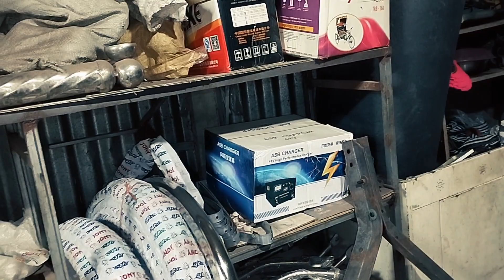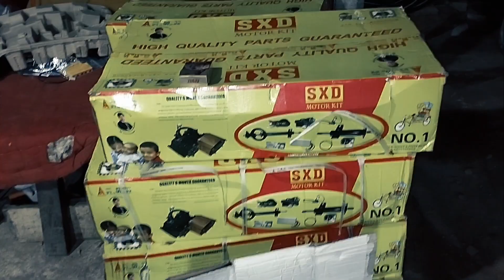কারখানার কাজ রিসক্সা তৌরি rishkar karkhana kaj#viral welding blog how tomekan#viralvideo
ডিফেন্সছেল স্প্রীড কনটলার new differential E rickshaw e rickshaw differential repair # e rickshaw repairing, e-rickshaw repairing, erickshaw gearbox, toto gearbox repairing kaise karein, Erickshaw differential, e rickshaw gearbox sound problem, toto differential, e rickshaw pinneyum repairing, battery rickshaw wiring repair, e rickshaw differential repair, e-rickshaw differential, e-rickshaw differential repairing, e rickshaw gearbox oil change, E rickshaw gearbox open, how to open e rickshaw gear box, E rickshaw gear box, e-rickshaw difencial, e rickshaw gearbox, how to repairing e rickshaw differential, e-rickshaw differential open, erickshaw tech, erickshaw, toto repairing, e rickshaw differential repairing kaise karein, TOTO DIFFERENTIAL, E RICKSHAW DIFFERENTIAL WORK, toto gearbox all bearing changing, toto gearbox sound, TOTO DIFFERENTIAL PENIUM ডিফেন্সছেল স্প্রীড কনটলার new differential E rickshaw অটো রিসক্সার ডিফেন্স মটর না চলার কারন রিসক্সাওয়ালা বিদ‍্যুৎ ছারাই অটো রিসক্সা ব‍্যাটারি চালিত অটোরিসক্সা ইজিবাইক মিশুক গাড়ির ডিফেন্স অথোবা ডিমেন সেল মেরামত ই রিসক্সা ভ‍্যান গাড়ি নতুন মোটর লাগানো ইজিবাইকে অটো ডিফেন্সর লাগানো ব‍্যাটারি বাচুন ইজিবাইক পাট্স পাইকারী দামে অটো রিসক্সা মোডিফাইড মডেল নতুন মডেল অটো রিসক্সার কন্ট্রালার মেরামদ welding blog নতুন ডিফেন্সছেল স্প্রীড কনটলার new differential E rickshaw অটো রিসক্সার ডিফেন্স মটর riska gari painting risk and differential new notun rishika to Teri gadi new electric pencil DC motor Bengal Tiger motor differential 1000 watt motor 1000 watt control box DC motor speed motor rishta AVN bahan Moto Amazon new cars Jodi Bhalo lage olding blogger satisfya thak Ben welding blog welding cars video viral#YouTube viral#riska differential viral#control box viral#1000 watt motor#viral welding blog#viral haw tomaken welding kaj viral video YouTube first viral welding blog lএইসব নিয়োমনা মানলে ইউটিউব কাউকে buttonদিবেনা l YouTube silver play button requirements bangla l haw to pply fot silver /gold play button 2023_haw to get YouTube creator award l welding_tech.ওয়েল্ডিং কাজ শিখুন কম সময়ে best welding tips and tricks. welding position 1g 2g 3g 4g 5g l অবারহিট ভাটিকেক /হরাইজেন্ট ফ্লাট অয়েল্ডিং কিভাবে ওয়েল্ডিং মেশিন ছেটেপ করা হয় the welding machie is set up ওয়েল্ডিং কাজ শিখুন haw to learn welding bangla ওয়েল্ডিং কাজ কিকরে শিখা যায় rood welding lviral video,how to make youtube videos look better,how to make engaging videos for social media,how to make engaging videos,momcom india latest video,musically viral,falloutshelter video,ishot video editor,funny videos,free video editor app,how to use inshot free video editor,how to find primary and secondary winding of transformer,video editor,how to cut video,how to slow video,pranks video,tiktok video,how to trim video haw welding pajes facebook gari blog welding blog kaj welding positions explained,welding machine price in bd,Migwelding,box welding system,how to welding,welding positions 1f 2f 3f 4f,descending welding video#,welding machine price,how to welding #,welding positions1g 2g 3g 4g 5g 6g,welding tech,welding machine,ওয়েল্ডিং করার সহজ উপায়,আপনি কি ওলডিং শিখে বিদেশ যেতে চাচ্ছেন,ওয়েল্ডিং শিখুন,Wilding,bangladesh,ওয়েল্ডিং,ওয়েল্ডিং করা শিখে নিন,ঝালাই করার পদ্ধতি,কিভাবে ঝালাই করতে হয়,jalapeno poppers,ওয়েল্ডিং বলতে কি বুঝায়,Welding position,কি ভাবে ওয়েল্ডিং করবেন,ওয়েল্ডিং মেশিন চালানো অপারেটিং গাইড,এস এস ঝালাই,SS design,ওয়েল্ডিং এন্ড ফেব্রিকেশন,how to weld metal for beginners#,how to,btv,work,top video,Mechanical_Engineers_BD,সঠিক নিয়োমে ছাদের কলোমের রড,technical video tig welding,how to learn arc welding job,welding,haw to maken ইউটিউব2022 following valo kisu kaj korar amader sofolta wddoso,argon welding,ওয়েল্ডিং এর কাজ কিভাবে শিখবেন,Welding,fabrication,careers,model ship building,how to,ship,MechTalk,Mech Talk,welder,কিভাবে আর্ক ওয়েল্ডিং কাজ শিখতে হয়,jalapeno poppers,weldporn